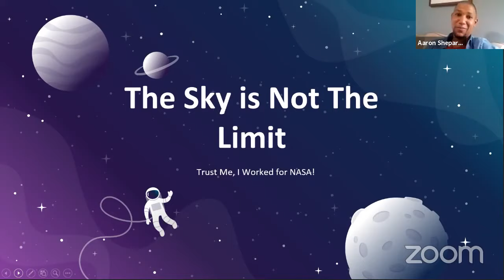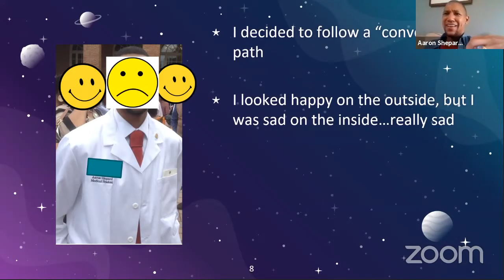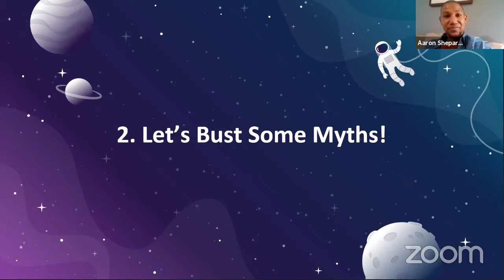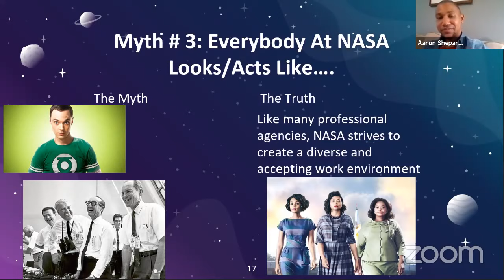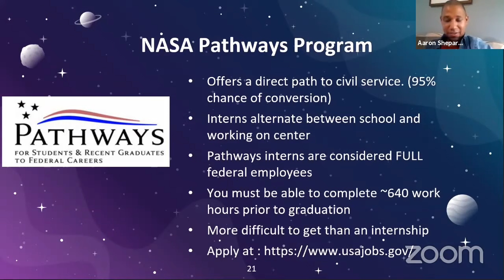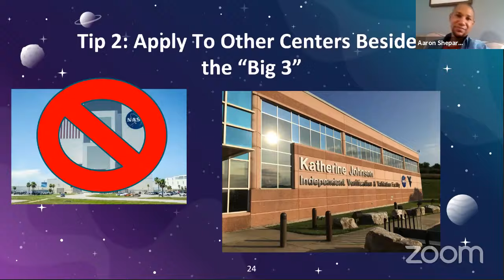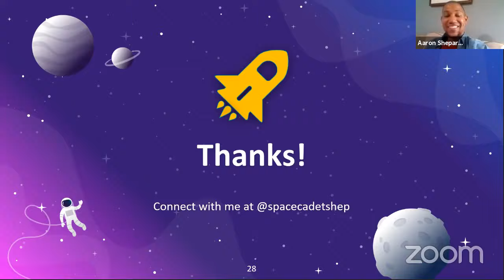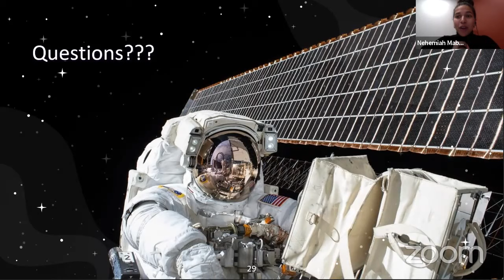"The Sky is Not the Limit, Trust Me I Worked at NASA" by Aaron Shepard | STEM Success Summit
The Sky is Not the Limit, Trust Me I Worked at NASA
This channel helps STEM Majors get STEM Degrees and builds STEM Careers on Purpose.
🡻 Don't forget to look down here! 🡻
The 2019 STEM SUCCESS SUMMIT was a virtual conference (held November 14-16, 2019) designed to equip and empower students & professionals to launch successful and meaningful careers in the areas of science, technology, engineering and mathematics (STEM).
Aaron Shepard, an In Space Assembly Robotics Intern at NASA Langley, and a Robotics Research Assistant at Clemson University College of Engineering and Science. Aaron also works at R&D Engineering Co-Op, Itron, Inc., and is the Founder/CEO of Cogito, a company dedicated to inspiring young people through STEM outreach.

He is affiliated with the Mars Generation, an international nonprofit organization that works to excite people of all ages about science, technology, engineering, mathematics, and human space exploration, and is currently a member of the organization’s Student Space Ambassador Leadership Board, where he serves as chair of the outreach committee. He works as a tutor and mentor for the PEER & WISE program at Clemson, which helps to give underrepresented students studying STEM subjects the resources and tools they need to follow their dreams of STEM and space, and he has also given a TEDx talk entitled Make America Space Again.
The Mission of STEMedia is to Inspire & Elevate Underrepresented Talent in the STEM Community.
Providing STEM Motivation for STEM Students in a STEM Programs possibly with a STEM Majors within STEMEducation pursuing a STEM Degree for STEM Careers 😉 …yeah, Science, Technology, Engineering, and Math.
STEM FAQ
STEM Definition - S.T.E.M. is an acronym that stands for Science, Technology, Engineering & Math
STEM Degree - A diploma earned from higher education in any of the areas seen in the link above.
STEM Academy - An educational program that focuses on STEM, typically existing within K-12 grade levels.
STEAM Definition - Like STEM, an acronym that stands for Science, Technology, Engineering, ARTS & Math.
STEMedia | Streaming right here on Youtube!